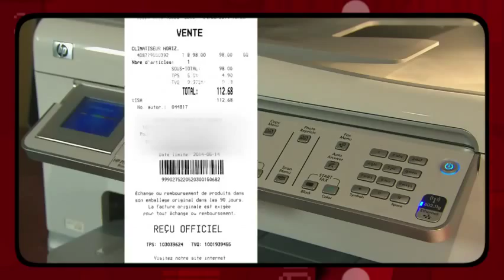La facture - Quand les facture s'effacent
Comment se prémunir contre les factures qui s’effacent?

La facture, votre magazine de consommation, tous les mardis à 18 h 30 sur ICI Radio-Canada Télé.